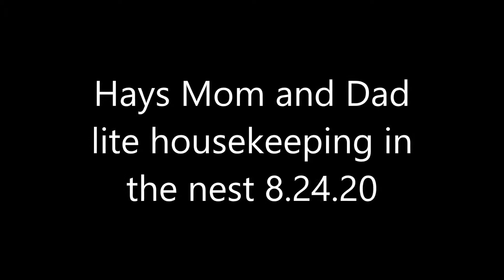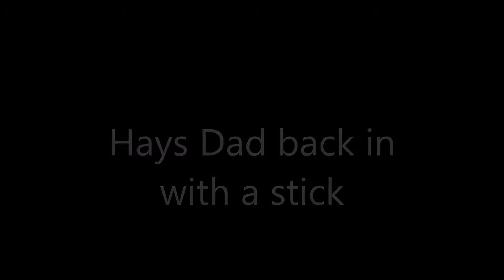Hays Eagles Mom and Dad lite housekeeping 82420 617AM